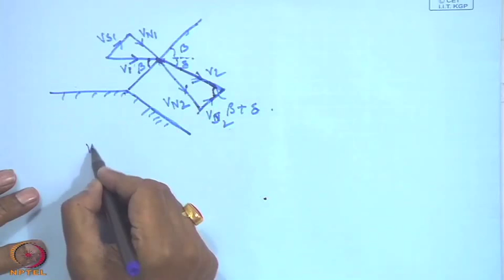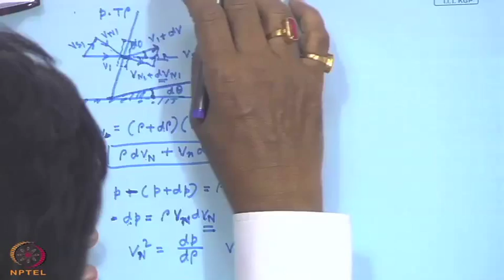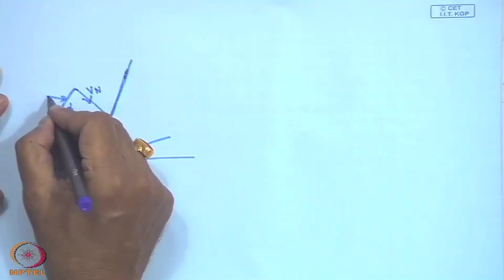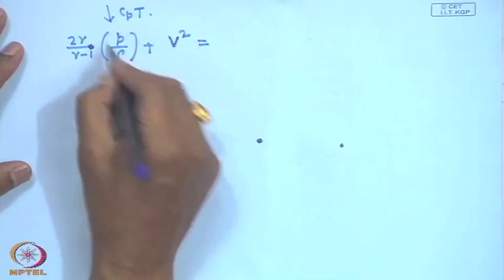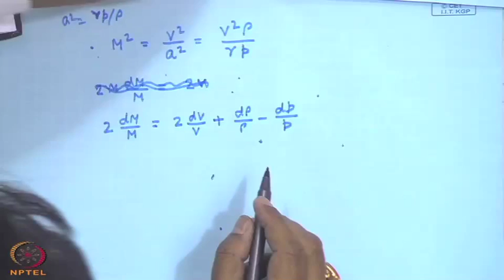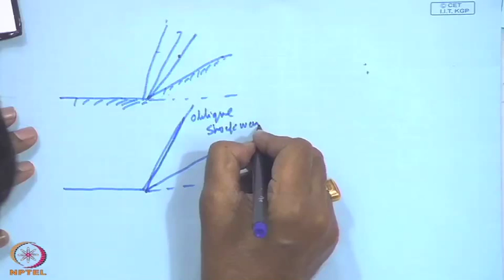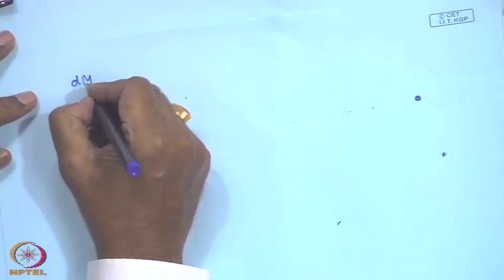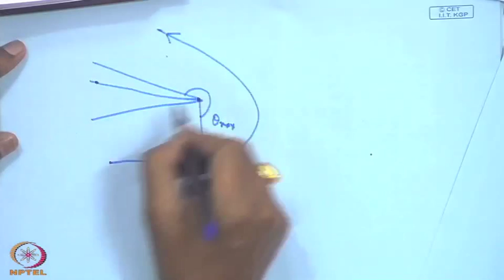Mod-01 Lec-40 Introduction to Expansion Wave and Prandtl Meyer Flow